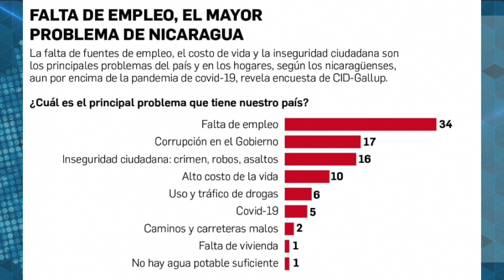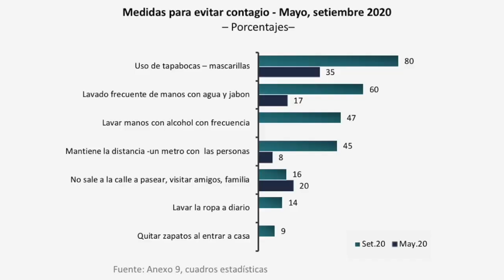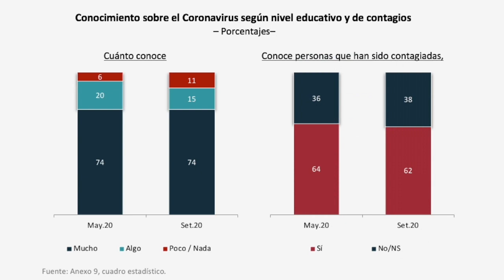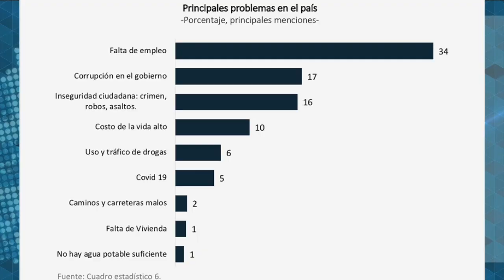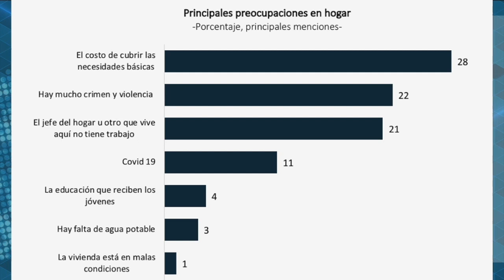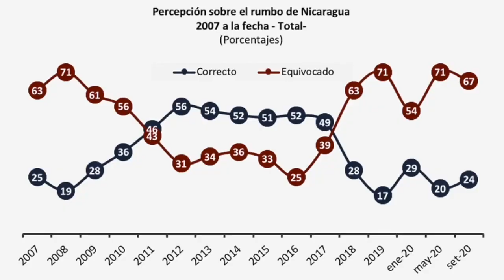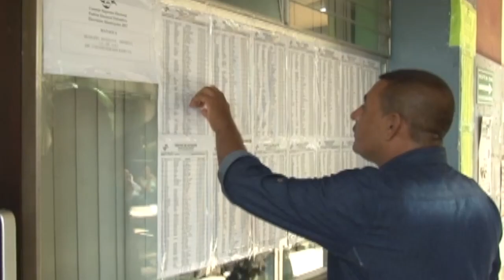Luis Haug, CID Gallup: Ortega pierde respaldo, pero FSLN conserva un núcleo político del 20%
Luis Haug, de CID Gallup analiza la más reciente encuesta sobre la situación de Nicaragua.